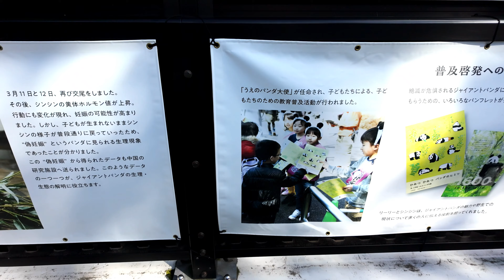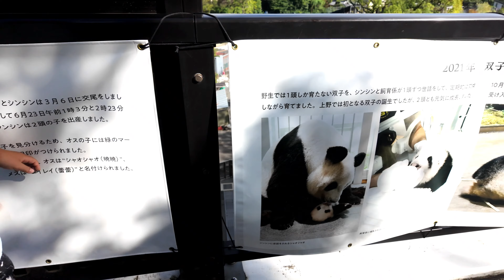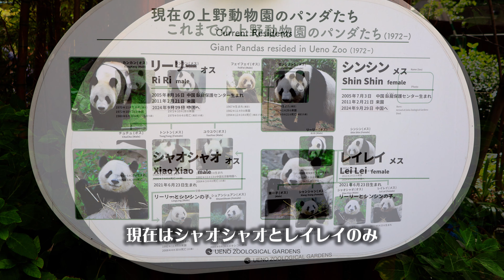「上野動物園」 企画展～上野で過ごした14年間の軌跡～リーリー・シンシン＆双子のパンダ シャオシャオ・レイレイ/Ueno Zoo Pandas Xiao Xiao & Lei Lei/4K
★★★上野動物園の動画は別にアップしました。こちらはジャイアントパンダの動画のみ切り抜きしてアップしています。その為、コメントは閉じさせて頂いております。ご了承ください★★★

東京都恩賜上野動物園は、東京都台東区上野公園の上野恩賜公園内にある東京都立の動物園。通称「上野動物園」。
ジャイアントパンダ「リーリー」と「シンシン」は9月29日に中国に返還されました。
この動画は、企画展「リーリー・シンシン生まれ故郷の中国へ～上野で過ごした14年間の軌跡～」（期間：2024年9月3日（火）～11月24日（日））のパネルご紹介と、リーリーとシンシンの双子の子供、シャオシャオとレイレイに会いに行ってきた様子です。

Date of shooting: October 7, 2024
Tokyo Metropolitan Zoo is a Tokyo Metropolitan Zoo located in Ueno Park, Ueno Park, Taito Ward, Tokyo. It is commonly known as "Ueno Zoo".
The giant pandas "Ri Ri" and "Shin Shin" were returned to China on September 29th.
This video introduces the panels of the special exhibition "Ri Ri and Shin Shin's Hometown in China - The 14 Years Spent in Ueno" (Period: Tuesday, September 3rd - Sunday, November 24th, 2024) and shows a visit to see Ri Ri and Shin Shin's twin children, Xiao Xiao and Lei Lei.
The video of Ueno Zoo has been uploaded separately. This is a cut-out of the video of the giant pandas only.
Because of this, comments have been closed. Thank you for your understanding.